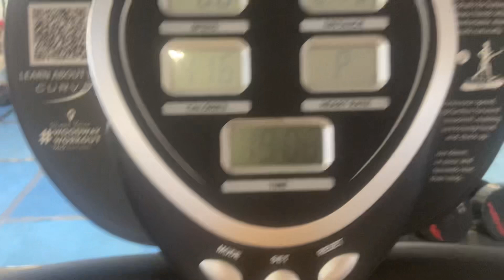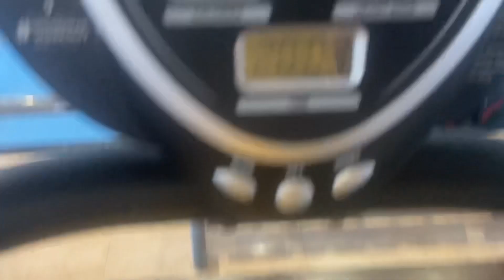Powering out the power curve work - speed March - fast and aggressive - power nailed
Dark & Dangerous Double Trouble - time to get after it .
0354hrs
Up Before My Alarm 🚨
0400hrs
Then after it like a wild thing - see 22 Smokin AceS YouTube page for full length training clips .
Only short out takes will be on Instagram from now on.
By order of the management lol 😂

22 Smokin AceS YouTube channel.

Up and At Em & After It.

♠️IRONWILL WARRIOR♠️
🇬🇧READY4ANYTHING🆎
“R4A ♠️💯🗡
🏴󠁧󠁢󠁥󠁮󠁧󠁿Gentlemen Savage
 Savage Gentleman🏴󠁧󠁢󠁥󠁮󠁧󠁿
- Do Or Die Trying
- 💯Make It Happen !
IRONWILL10
For Badass Fitness Packages email
or for programs check out the main website for programs & subscription monthly membership
- Check the following
22SMOKIN10
FOR 10% DISCOUNTs
@blueberry_nutrition check  nutritional advice Supplements
@tier_one_cbd feel the benefits, take charge and own the day.
- Fall down 7 times, Stand up 8
- Never stay down
- Get back up  Get it done
- R4A - Ready4Anything
- Where there is a will
- There is a way.
- Tier1Athlete - T1LT
- Pushing it Up, & Up!!!
- Hard, Harder & Harder again!
- Challenge yourself!
- 💯 Believe & Achieve 💯